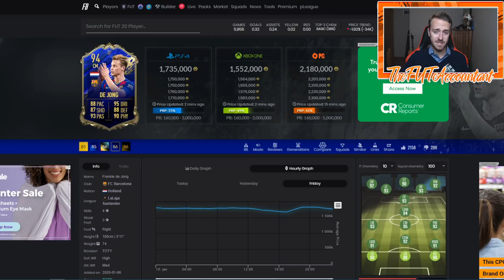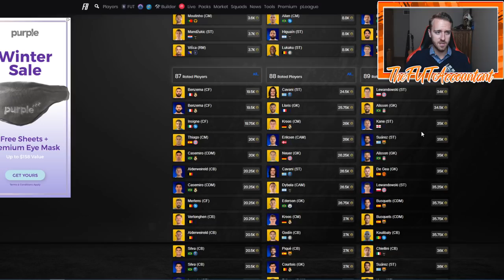TOTY BUY TIME? POST TOTY INVESTMENTS? FIFA 20 Ultimate Team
Are there possible TOTY Investments that we could make to make coins in FIFA 20 Ultimate Team? I think yes!